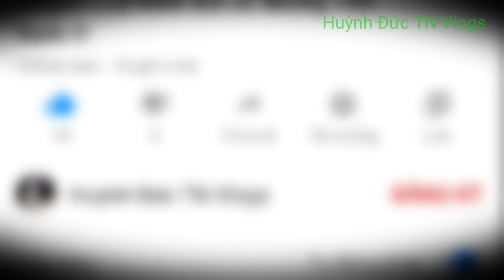Vlogs#2: Gà Ôm Tỏi Nướng Giấy Bạc VÀ Chuột Nướng Đêm Đen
Vậy là chúng ta lại gặp nhau trong 1 video tiếp theo. kể cho mình nghe ngày chủ nhật của cả nhà thế nào đi. Còn mình sẽ kể cho cả nhà về ngày chủ nhật của mình bằng video này nhé.

Chúc cả nhà xem video vui vẻ sau những giờ làm việc căng thẳng. Nhớ là chuẩn bị khăn giấy trước khi xem